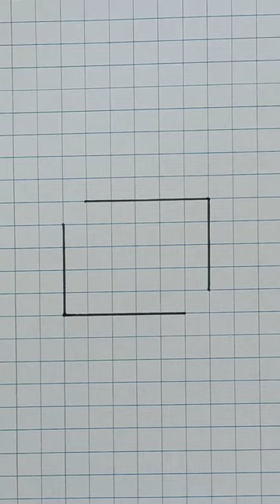3D Art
3D Art